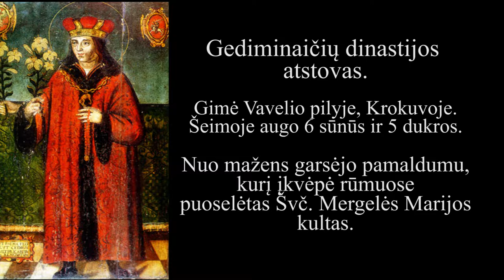Gediminas Purlys. O, Kazimierai šventasis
Gediminas Purlys. O, Kazimierai šventasis. Tekstas Pranciškaus Beinario.

O Kazimierai šventasis, tu globėjau mūs tautos,
Karalaiti tyraširdi, nepamirški Lietuvos.

Tu liepsnojai Dievo meile, pasipuošęs kuklumu,
Varguose silpniems padėjai ištvermingu uolumu.

Su Marijos garbei giesme per mūs žemę keliavai.
Pie jos kojų tavo siela džiaugsis laime amžinai.

Atlieka Klaipėdos Marijos Taikos Karalienės bažnyčios Sumos choras (vad. Laura Gedgaudaitė). Diriguoja Svetlana Ryžkova.

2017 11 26, Klaipėdos Marijos Taikos Karalienės bažnyčia.